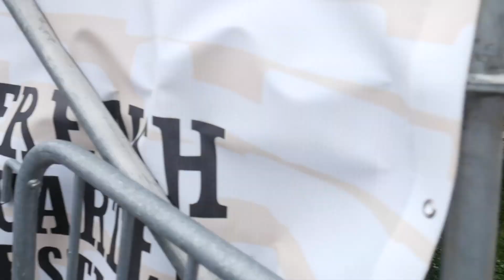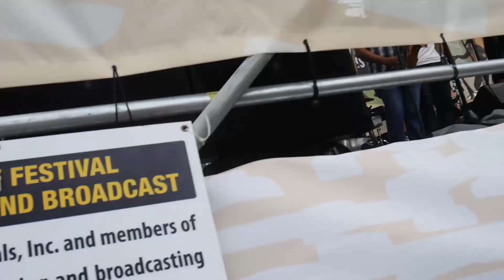Sean Ardoin & Kreole Rock and Soul perform "Keep On Moving" and Tennesee Whiskey at FQF 2018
Sean Ardoin & Kreole Rock and Soul perform "Keep On Moving" and then go into a nice rendition of the hit song, "Tennesee Whiskey" with lots of crowd participation at the end. all this at French Quarter Festival 2018 in New Orleans, LA.